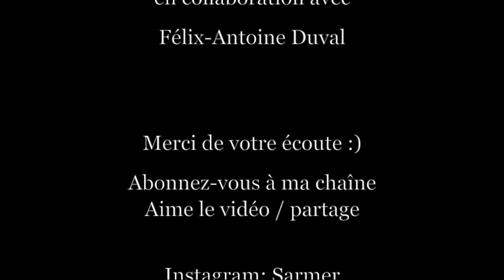Survivre à sa fin de session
Je reçois mon ami Félix-Antoine pour parler de conseils pour s'en sortir en cette fin de session épuisante et stressante! Bon visionnement!

Sarmer (Sarah Mercier)

Felixa3 (Félix-Antoine Duval)